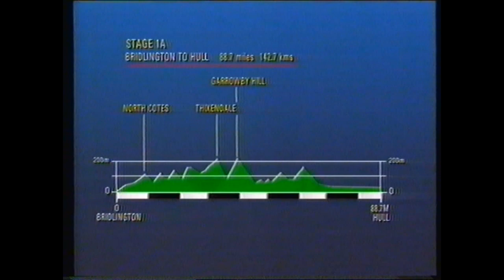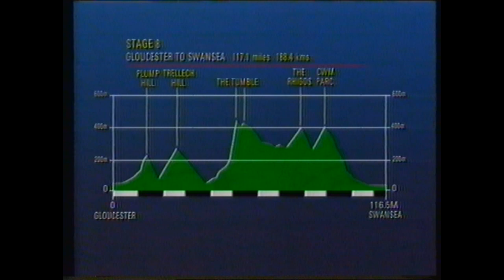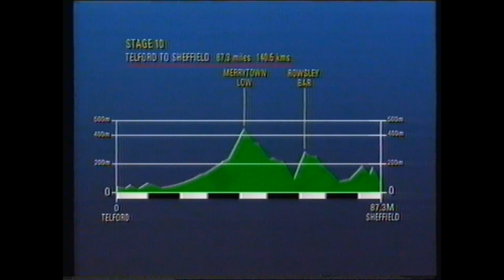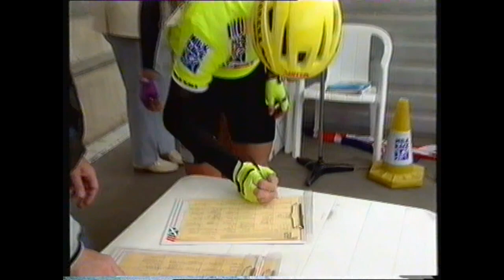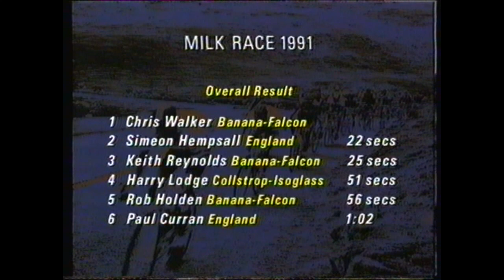1991 Milk Race - Tour of Britain - Full Race Highlights, every stage of bike. Cycling, Road Race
This is the film of the 1991 Milk Race (Tour of Britain) featuring the cream (see what i did there) of the UK domestic scene and national teams from around the world. The couple of jump cuts are where i had to edit out copyrighted music.